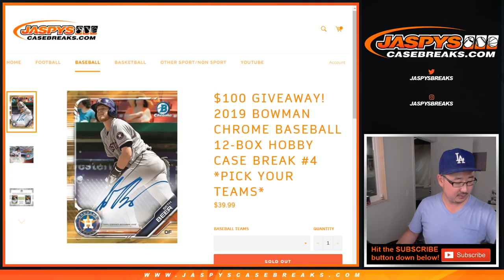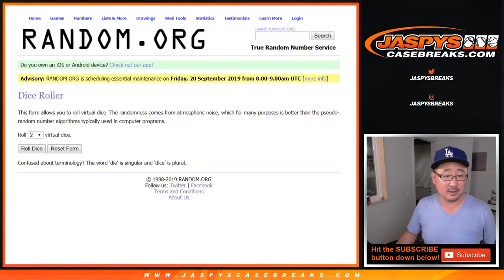BREAK CREDIT RANDOMIZER || W, 09/18/19 || 12Box (HOBBY) PYT #4 || 2019 Bowman Chrome Baseball (MLB)